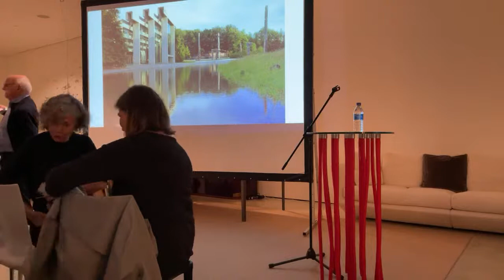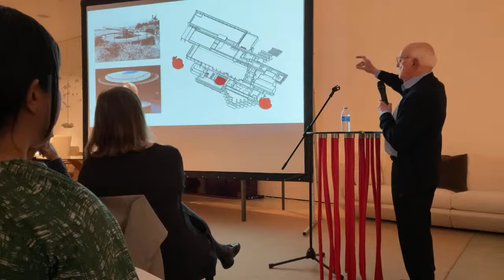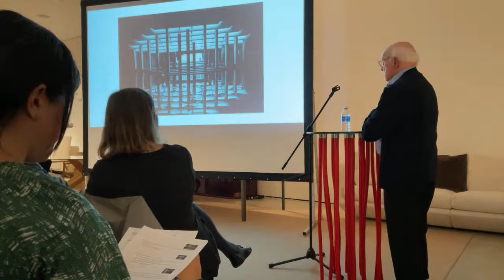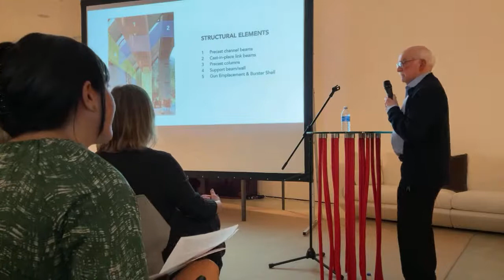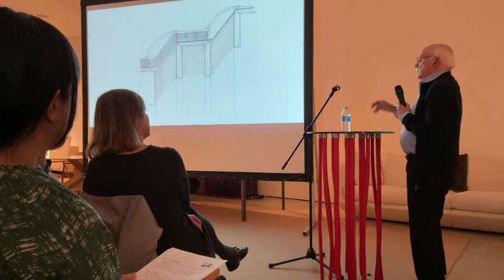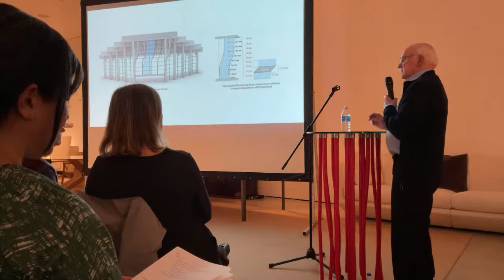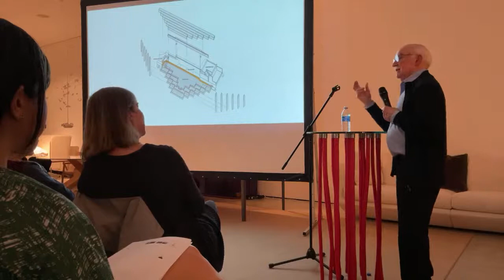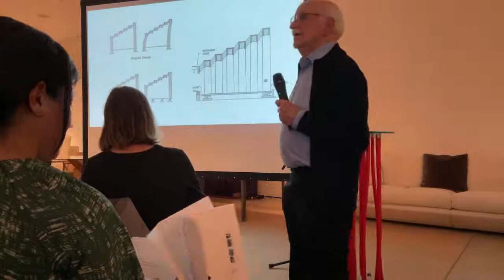Nick Milkovich MOA Lecture